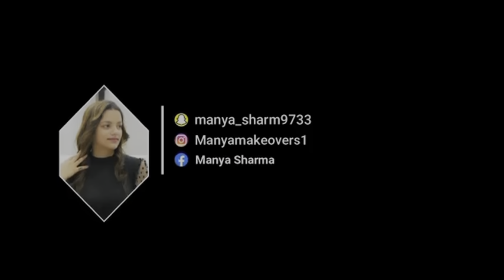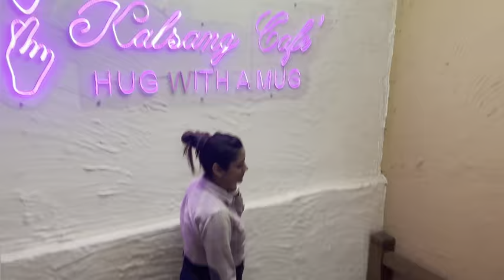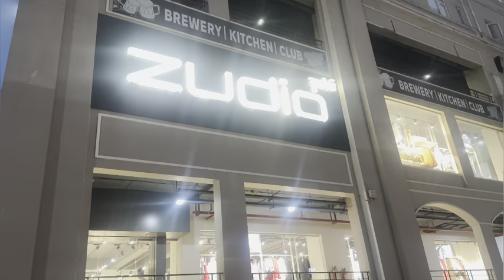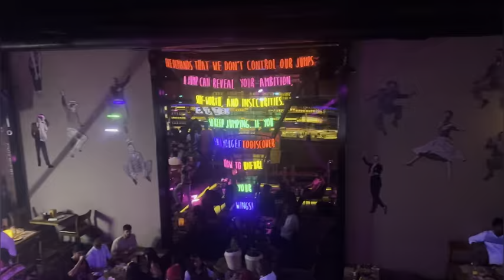Chandigarh vlog || day in Chandigarh || zudio ||miniso || vlog A day in my life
Hello everyone
Chandigarh vlog for all my lovely family